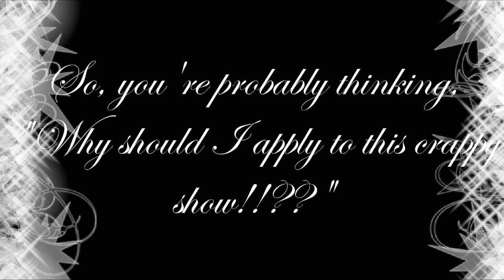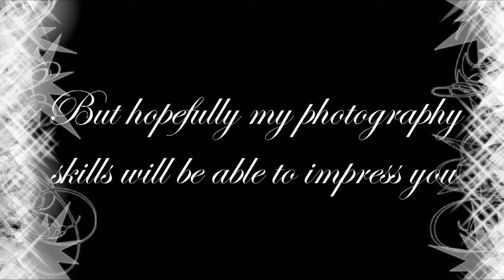[TS2] Sims Next Top Model, Cycle 1 - Application Video [CLOSED]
APPS ARE NOW CLOSED!!! THANKS TO EVERYONE WHO APPLIED! :D

Pardon the crappy ass video. I made this in a hurry. Sorry for any mistakes.

So yeah, everything's in the video, but if you haven't watched it yet (lolwhut) here's the gist:

Name:
Age:
Nationality:
Hometown:
Creator:

I tried my best with the limited knowledge I have on Photoshop and Sony Vegas. Don't worry though, by the time my show starts, I'll be leagues ahead of this app vid. (hopefully)

Apps so far:
1. Hanna Babineaux - Simseriesmaker
2. Faerie Kennis - Wilhelmina Sims
3. Lizziebelle Stockson - Wilhelmina Sims
4. Allison Hathaway - WestCoastSims
5. Seraphina Kirkpatrick - Wilhelmina Sims
6. Raycole Stephens - Wilhelmina Sims
7. Sung Jiao-Lin - Wilhelmina Sims
8. Fantine Girard - GawjussSimz
9. Camille Shelton - GawjussSimz
10. Santana Randall - GawjussSimz
11. Laura Jeanne - TaraNicoleVside
12. Surin Choi - TaraNicoleVside
13. Taya Spencer - TaraNicoleVside
14. Keisha North - Tijgertje10
15. Jenasha Andersson - Tijgertje10
16. Sarah Parker - Tijgertje10
17. Magenta Wild - Tijgertje10
18. Kahlia Montrese - Pinkantm
19. Trinity Delaforz - Pinkantm
20. Chantal Kerlz - Sims2 TopModel
21. Arianna Blow - Sims2 TopModel
22. Nastasia Grown - Sims2 TopModel
23. Jett Taylor - Top Model
24. Kamiko Aisuru - Top Model
25. Zahara Ayan - Top Model
26. Kendall Hall - chitownmale89
27. Ashlee Blackbern - IMGsims
28. Juliette Newsman - chitownmale89
29. Tasmin Johnson - chitownmale89
30. Zachia Zachery - chitownmale89
31. Jordan Black - chitownmale89
32. Stefani Kale - MrPorp
33. Kingsley Nahalay - Wilhelmina Sims
34. Justina Gonzalez - Wilhelmina Sims
35. Jenna Rantgenner - FASHIONSIMS999
36. Kiki Norce - FASHIONSIMS999
37. Kenzie Grey - Top Model
38. Elena Trevalli - TheMummiotto
39. Jacinta Montolio - TheMummiotto
40. Kylie Church - TheMummiotto
41. Saya Ogallah - S I M L A N A
42. Daiana Skawitz - S I M L A N A
43. Rodeysiah Evanes - Wilhelmina Sims
44. Reese Caprona - Perichiel
45. Prima Kinsen - Perichiel
46. Mercedi Stacho - Perichiel
47. Rouge Couture - Pinkantm
48. Venus Vuitton - Raliballen1
49. Kaori Kwon - Raliballen1
50. Belle Moore - Raliballen1
51. Olga Rutte - MegaGabisia
52. Zhu Tan - MegaGabisia
53. Zoe Bullock - MegaGabisia
54. Brandy Busher - Wilhelmina Sims
55. Ashanti Kapoor - Wilhelmina Sims
56. Crystell Vallejos - sntmfan
57. Francoise Oliva - sntmfan
58. Ashbelle Newton - Wilhelmina Sims
59. Anamaria Voloroiz - Wilhelmina Sims
60. Nadya Sullivan - Awesome2210